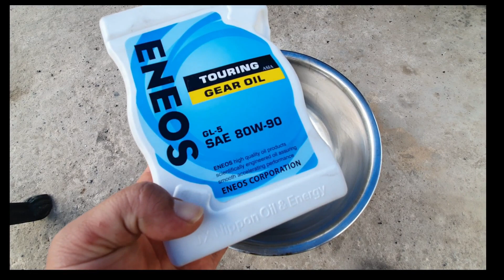Cara Mudah Ganti Oli Gardan Chevrolet Captiva Diesel AWD